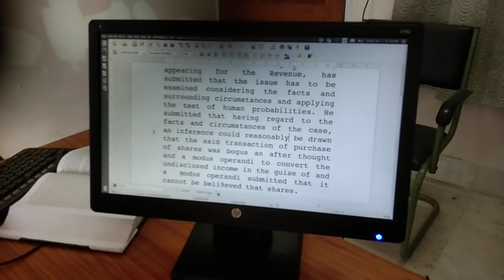SSC / RRB STENOGRAPHER Typing on computer without seeing monitor